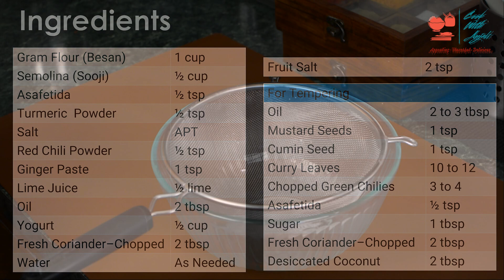Instant Idli Dhokla | Instant Gujarati Dhokla in Idli Stand | Steamed Idli Khaman | Cook With Anjali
A unique combination of a south Indian cuisine recipe with the popular variant from western Indian Gujrati cuisine. Basically, it has the same shape and texture as the idli recipe but is made with Besan and a combination of Soji.  it can be an ideal morning breakfast and great food to pack in kids' tiffin box

Ingredients:
Gram Flour (Besan)-1 cup
Semolina (Sooji)-½ cup
Asafetida-½ tsp
Turmeric Powder-½ tsp
Salt -APT
Lime Juice -½ lime
Oil-2 tbsp
Yogurt-½ cup
Fresh Coriander–Chopped-2 tbsp
Water -As Needed
Fruit Salt-2 tsp

For Tempering:

Chopped Green Chilies-3 to 4
Asafetida-½ tsp
Sugar -1 tbsp
Fresh Coriander–Chopped-2 tbsp

Other Playlist you will like -

General Credits for all my videos -